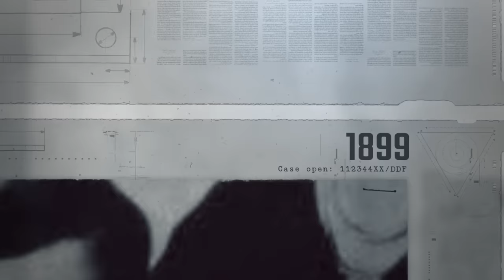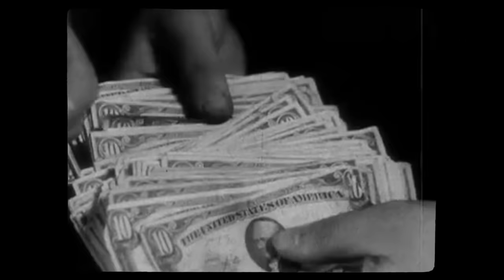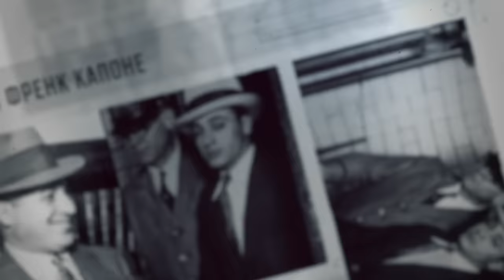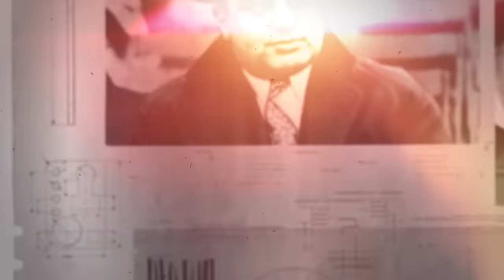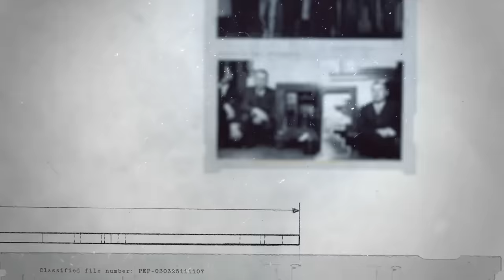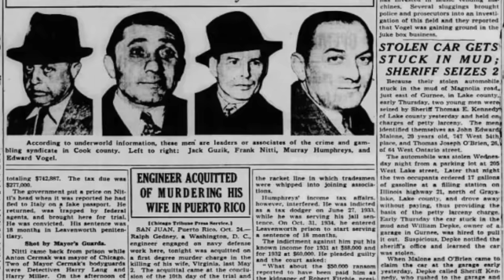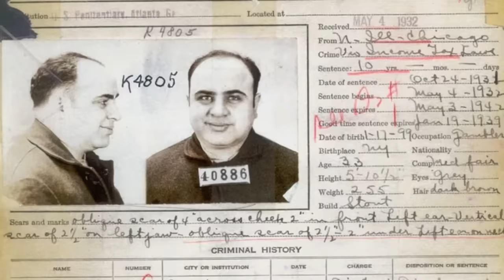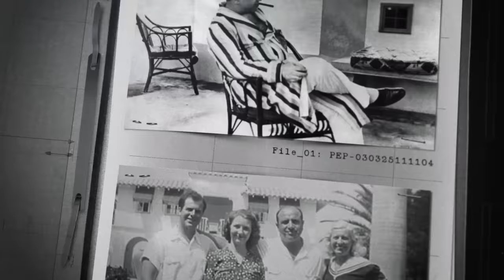Гибель Аль Капоне. От Гангстера №1 до глупого неудачника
Аль Капоне  - самый известный гангстер, самый известный мафиози, возможно, самый знаменитый преступник в истории. Но почему его имя знают даже дети сто лет спустя. Он не был самым жестоким или самым богатым представителем мафии. Многое из того, что мы о нем знаем  - лишь мифы, которые появились уже после его смерти.
В этом виде я расскажу реальную историю самого известного гангстера. Как двадцатилетний выходец из бедной эмигрантской семьи за несколько лет стал королем преступного мира, а затем так же стремительно разрушил собственное величие.